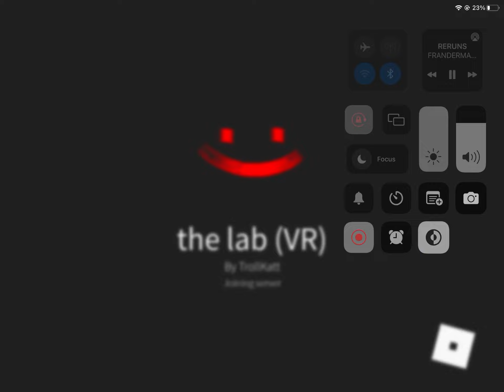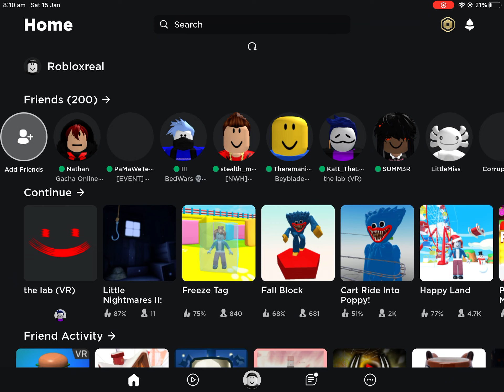I friended a vr man YAY troll Katt